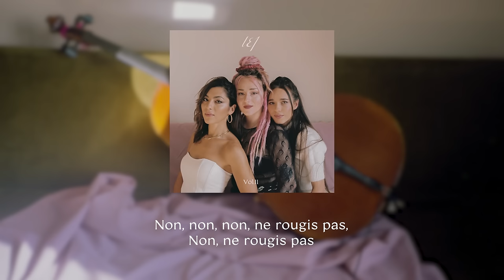L.E.J - Céline (Lyrics video)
NEW ALBUM  "VOLUME II"

▼ FOLLOW US ▼